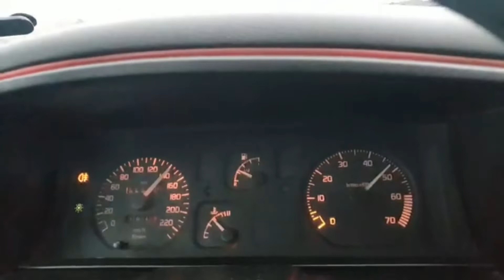Renault 19 Europa 1.6 Rne Alize Hızlanma (Lpg)(K7M Acceleration)(270.XXX Km)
Ufak bir hızlanma videosu çektik...